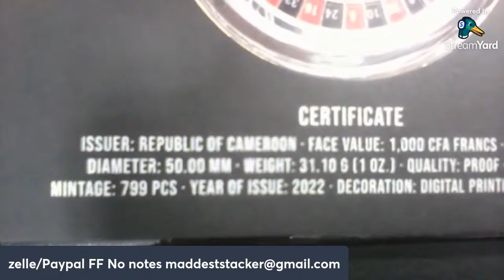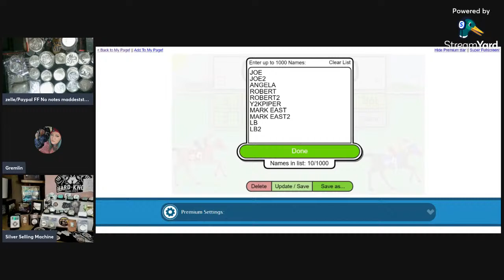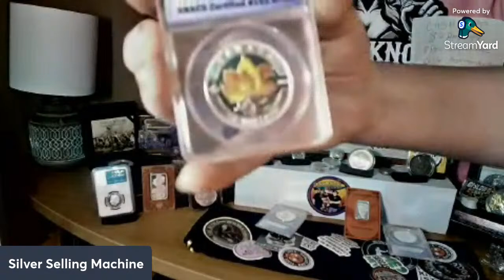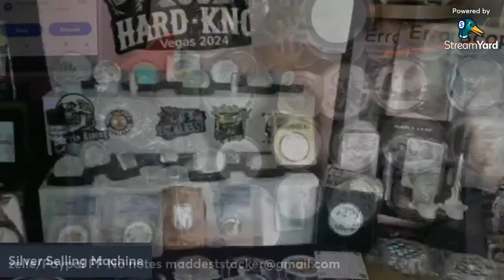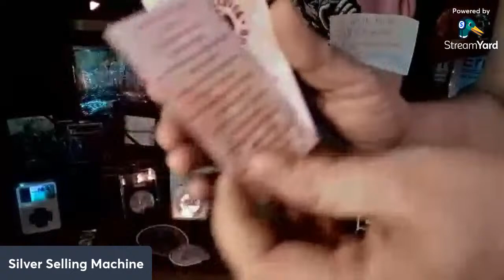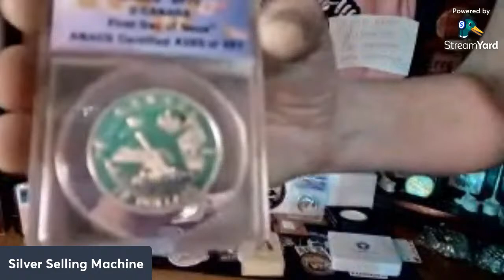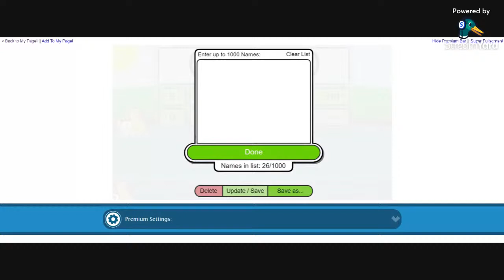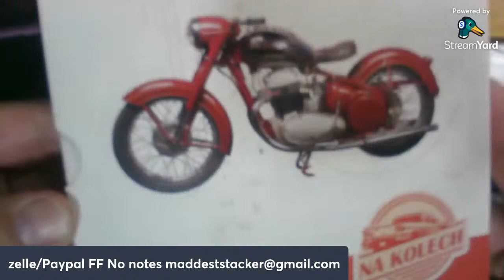MADD HOUSE SILVER FUN NIGHT #10(WITH PANEL)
Donations can be sent via PAYPAL FF NO NOTES or Zelle.

Note:  Wallets shipped upon request(Typically every Monday).  GAWS that are to be shipped solo meaning no wallet are typically shipped quarterly so depending on where you fall in that cycle it could be 8 to 10 weeks before item is shipped.

Thanks for for hanging out in the MADD House.